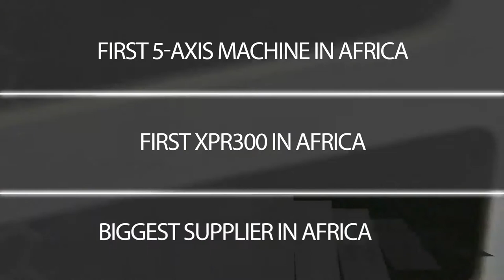Biggest plasma table manufacturer in Africa